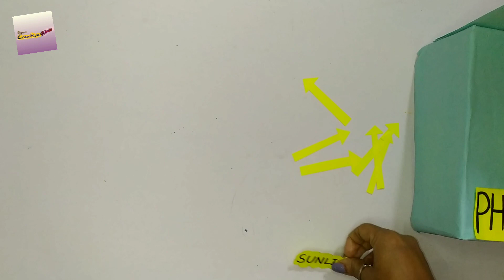Photosynthesis Working Model Science Project | DIY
Hi Friends
Today I am sharing a photosynthesis working model, a science project for school.

photosynthesis explanation
science exhibition
School Project
School science project
Science exhibition
diy
photosynthesis working model
science project

How do you write an experiment for photosynthesis
The Discovery of Photosynthesis- Early Experiments
In a wide-mouthed glass bottle, add 10-15 ml of potassium hydroxide solution and split the cork vertically. Now carefully insert half part of a leaf into a glass bottle through the split cork and the other half exposed to air. Place the complete unit undisturbed in sunlight for about 3 – 4 hours.

Photosynthesis is the process in which solar energy is trapped by chlorophyll to convert carbon dioxide and water to produce food in the form of glucose. It is produced in plants where chlorophyll is present inside the chloroplast as trapping the solar energy initiates the process.

What is the name of the experiment on photosynthesis
Moll was a scientist who performed an experiment to prove that carbon dioxide is required for the process of photosynthesis to make food. Complete answer: The Moll's half leaf experiment is popularly known to be performed to demonstrate the necessity of carbon dioxide for the process of photosynthesis to form starch.

Who is the father of photosynthesis
Jan Ingenhousz, Father of Photosynthesis.

Importance of photosynthesis
Photosynthesis convert radiant or solar energy into chemical energy. Productivity of agricultural crops directly depends upon the rate of photosynthesis. It provides oxygen in atmosphere for all living organisms. It maintains the balanced level of oxygen and carbon dioxide ecosystem.

My Other videos like parts of speech, noun charts, doll house, paper central table, paper cupboard, storage box etc. as follows: